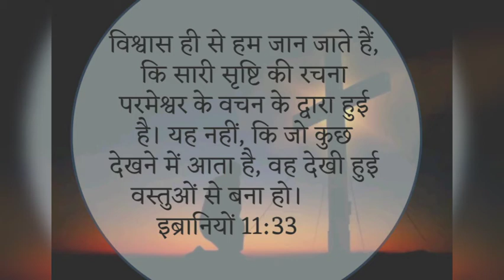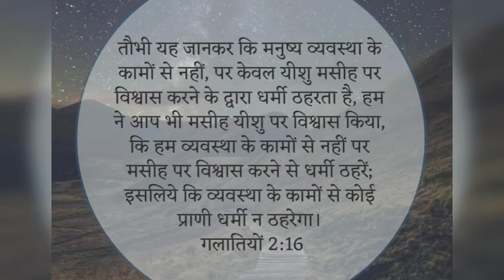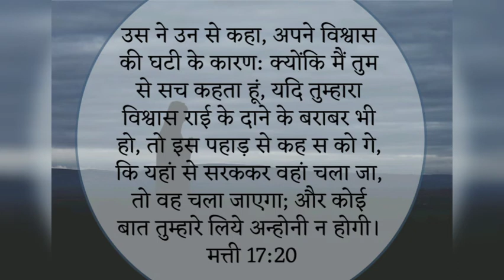What does the Bible say about faith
हम अक्सर अपने जीवन में मुश्किलों का सामना करते हैं और कभी-कभार परमेश्वर में विश्‍वास खो देते हैं और शैतान के प्रलोभन से हार जाते हैं। मुश्किल समय में हम परमेश्वर में विश्‍वास कैसे बनाये रख सकते हैं? विश्वास पर बाइबल के इन छंदों को पढ़े, परमेश्वर में अपनी विश्‍वास बढ़ाएं और परमेश्वर के नजदीक जायें।